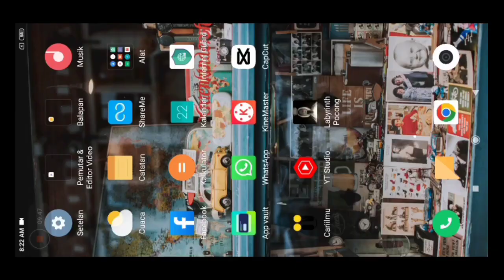DEMI REQUESAN VIEWERS‼️|| MAIN GAME HOROR || LABYRINTH POCONG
SEMOGA TEMAN TEMAN SEMUA TERHIBUR DENGAN KONTEN INI